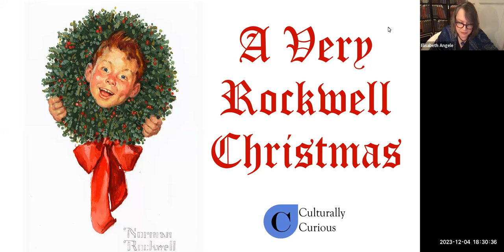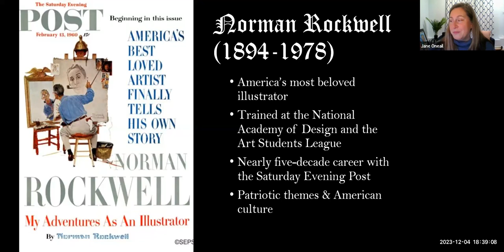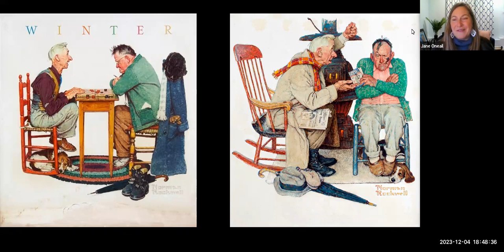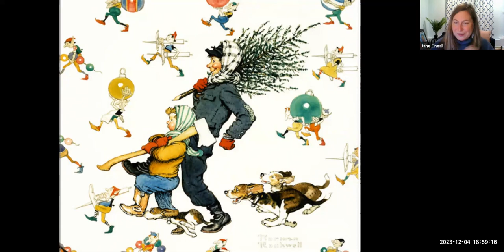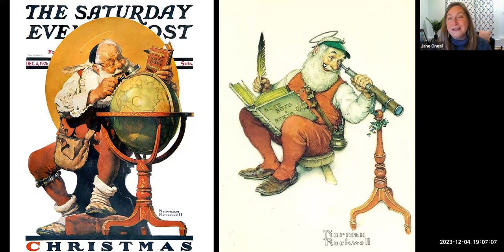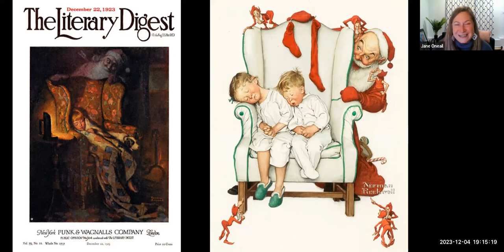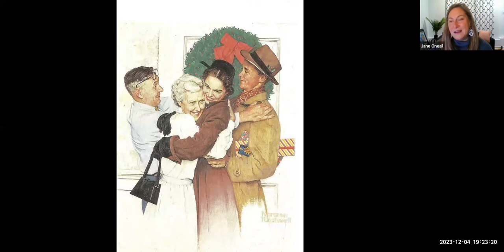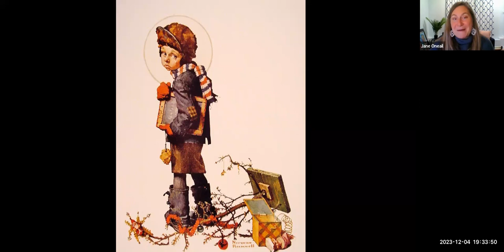A Very Rockwell Christmas presented by Jane Oneail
Enjoy Norman Rockwell's artful depictions of the humorous and heartwarming aspects of people coming together for the holidays. Painted over several decades, Rockwell's Christmas images capture universal scenes of celebration and joy and have helped to shape American ideas about "the most wonderful time of the year". The presenter is art historian Jane Oneail, owner of Culturally Curious. Jane holds a Master's in Art History from Boston University and a Master's in Education from Harvard University.